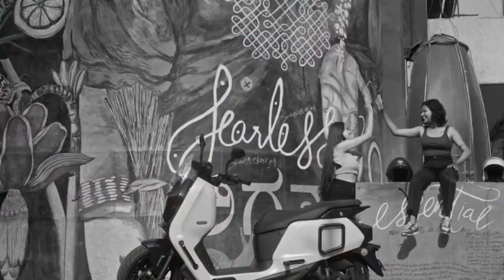River Indie Electric Scooter की डिलीवरी हुई स्टार्ट, फिरभी कस्टमर नहीं है खुश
EV Sales in April 2023 | TVs अब नही रुकने वाला 😱

TVS iQube Vs Ather 450x 2022 | कैसा है OWNER का Experience? कौनसा सबसे अच्छा है?

Ola S1 Air Electric Scooter A to Z Details 💥 | Rs. 79,999 | Range 101 km/ch| Move OS 3

7 Cheapest Electric Scooters In India 2022 (₹ 27000) | 7 Best Budget Electric Scooters In India

Ather 450x VS River Indie | Detailed comparison | Ather VS River Indie | Which is better?

पूरी जानकारी Ola scooter overview ⚡

Top 8 Best Scooter for Boys/Men in 2023💥 | For College & Office | Mileage | Price | Scooter for boys

गलती मत करदेना OLA VS ATHER electric scooter 😰

Top 10 Best Electric Scooters Available In India 2022 | Best Electric Scooters 2022

Top 10 Best Electric Scooter Available In India 2022 ( Price, Range, Speed, etc. )
Auto Infinity•556K views

TVS iQube True Review After 20,000 KM | iQube Electric Scooter After One Year its Worth it or Not?

2023 river indie e-scooter price
river indie electric scooter range
river indie electric scooter showroom
river indie electric scooter showroom in bangalore
river indie electric scooter top speed
river indie electric scooter test drive
is it legal to ride electric scooter on the road
urban rider scooter
river indie electric scooter vs ola s1 pro
river india electric scooter weight